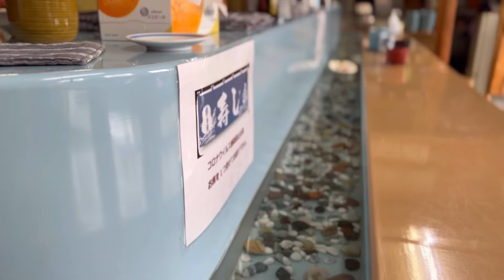SUSHI floats on the water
すし　ざこや　(Sushi Zakoya)